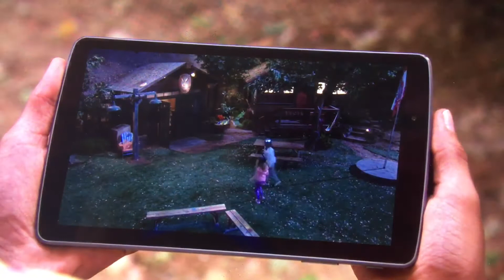Bunk’d - No One Ever Hears My Sick Burns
Bunkd With Pirates of the Caribbean Background Music